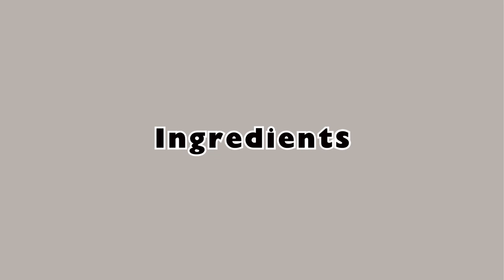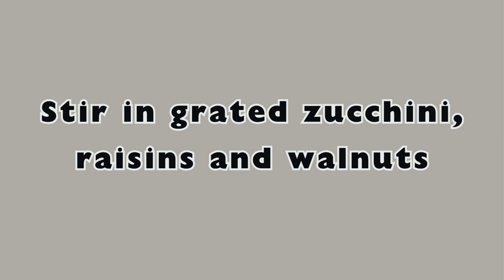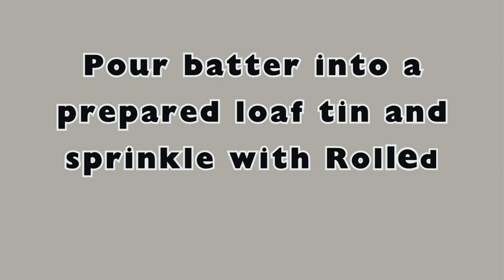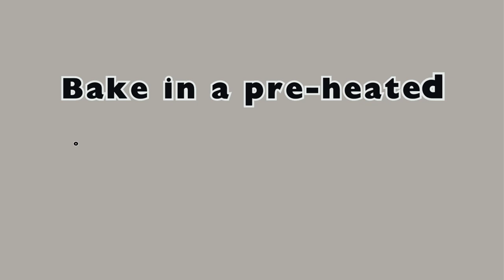The BEST Walnut Zucchini Bread | Absolutely delicious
🌿 Welcome to todays video. Today, we're diving into the world of delightful flavors with our Best Walnut Zucchini Bread recipe. This moist and nutty bread is a perfect blend of wholesome ingredients, making it an ideal treat for any occasion. 🍞✨

👩‍🍳 In this video, I will walk you through the step-by-step process of creating this heavenly Walnut Zucchini Bread. From grating fresh zucchini to the perfect combination of walnuts and raisins,  every detail counts in making this bread a true culinary masterpiece.